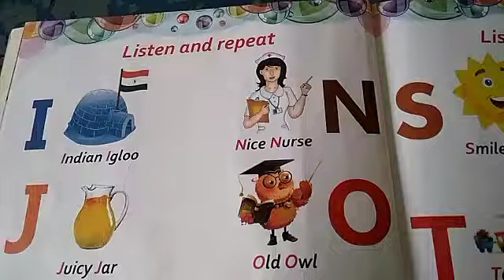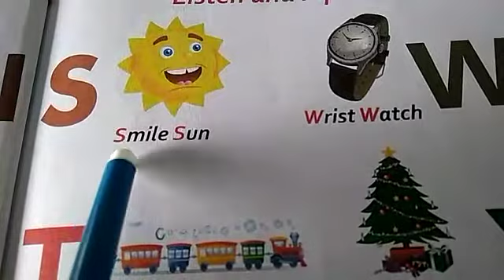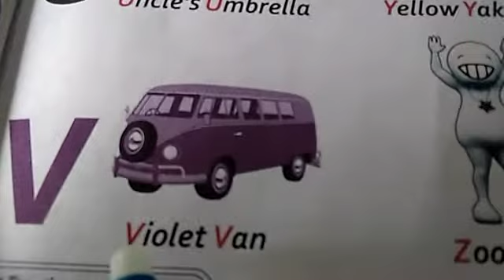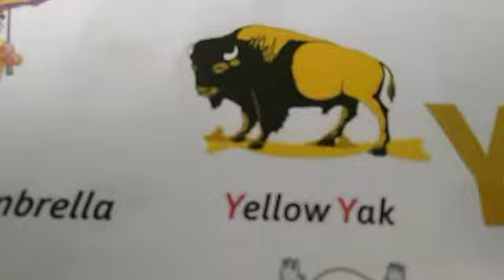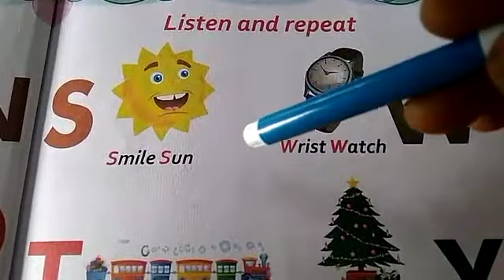UKG English Listen and Repeat S to Z